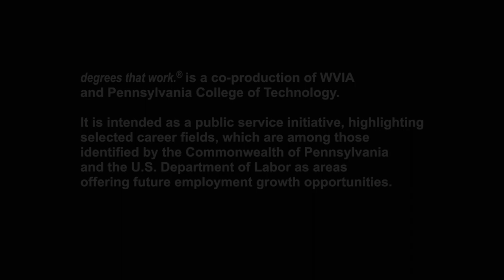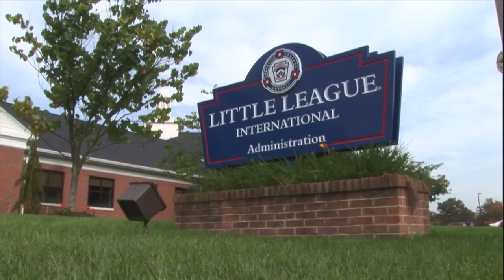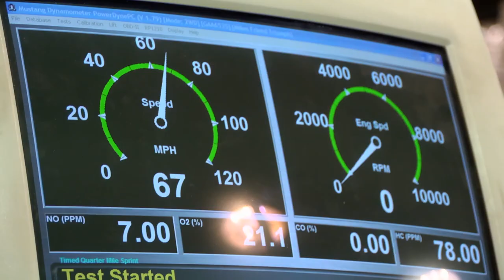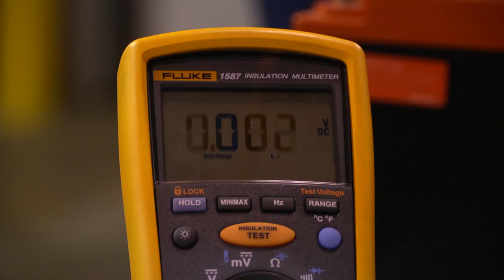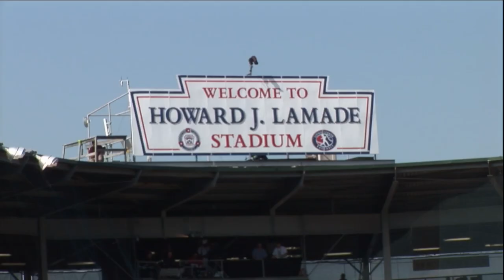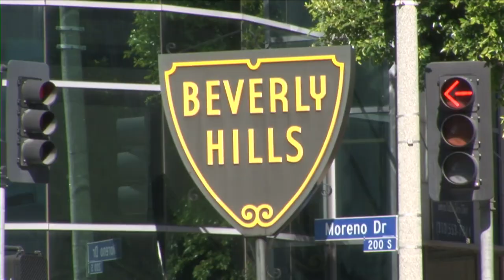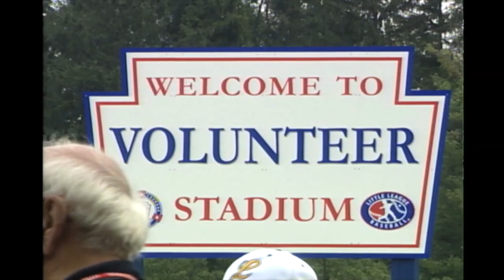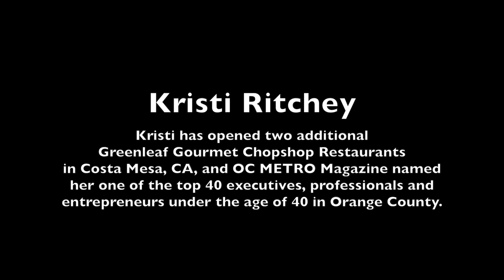degrees that work: Management Careers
Management exists in all facets of life. From kids on a dusty ball field to seasoned executives in a stately boardroom, there is an inherent need for structure, rules and leadership. Those who wish to formally fulfill those needs as a manager have considerable options. The avenues to pursue such a career are as varied as management's possibilities and rewards. This episode of degrees that work.tv explores that reality with the stories of three individuals who have devoted their professional lives to management: a chef leading an exciting restaurant in Southern California, a business graduate working for the world's premier youth sports organization and an automotive technology expert serving a legendary company. All three face diverse challenges and responsibilities, but they are all grateful for their management careers.